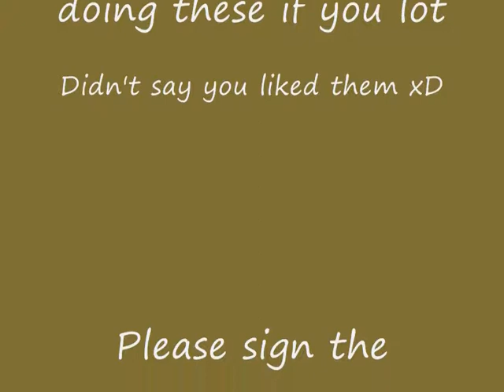Outbreak 8: Mark Wilkins Tribute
This is my Mark tribute 5th in my series of Outbreak tribute about 4 more videos?

Please help support Outbreak! Just signup and comment, but make sure to stay for awhile to!!!

Help out as much as you can!

Also I stopped using the xXx's because some not very Outbreak related stuff show's up some times XD

I used this song because I think Mark is the type that wouldn't just sit around and wait for a miracle to get him out and to his family he would get out himself!